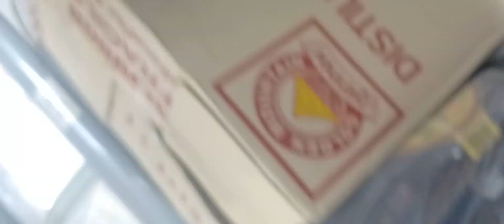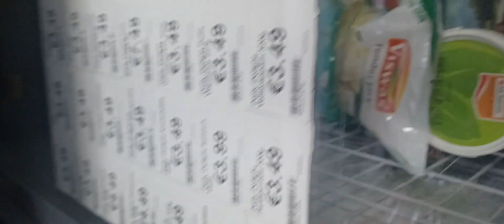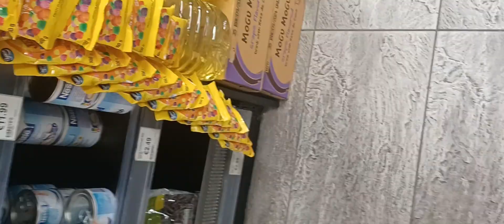mostrando tiendas part2